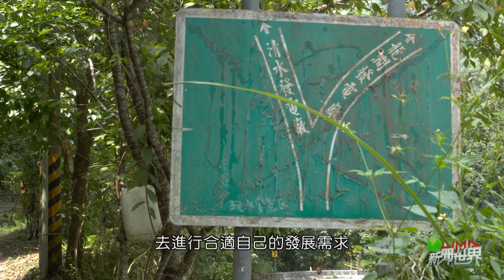LiMA新聞世界第242集 專題 【銅門土地之爭】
LiMA新聞世界第242集 專題
【銅門土地之爭】

透過燒狼煙儀式 告訴祖靈我們不是罪人！

隨著原住民族權利意識抬頭，花蓮 銅門部落 近年來，積極捍衛部落生存，甚至在2016年自主公告 部落傳統領域，為台灣原住民族自治開了第一槍。

然而，就在同一年，部落搭建傳統竹屋，要作為文化知識傳承之用，卻遭人檢舉侵佔國土，部落主席被第九河川局依竊佔國土提起公訴，經過兩年的審理，今年七月中，花蓮地院宣判部落主席鍾德光無罪，部落也燃起狼煙，告慰祖靈。

但就在近日，花蓮地檢署檢察官的一紙上訴書，讓部落族人再度陷入官司泥沼，國家與部落的土地之爭，太魯閣族人該如何藉由司法體系，讓權利落實？

透過這一場官司，讓我們看見部落自主發展的必要之路。